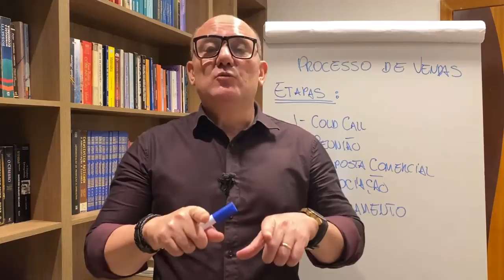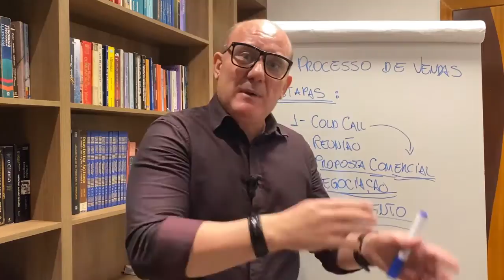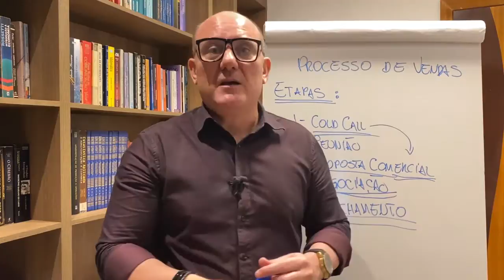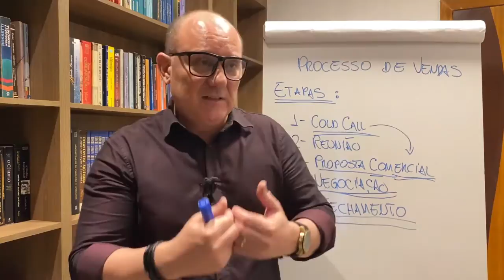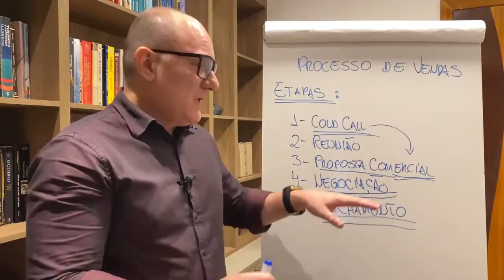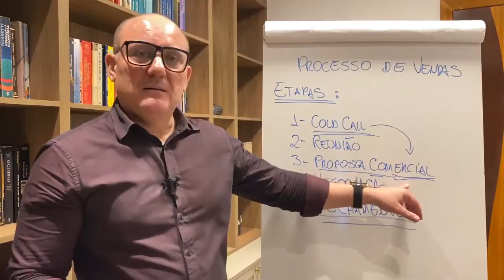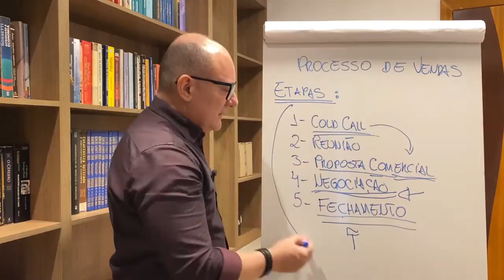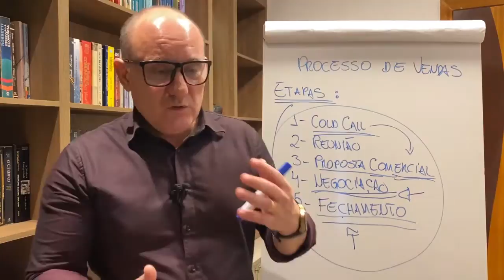COMO DESENHAR UM PROCESSO DE VENDAS PARA SUA CONSULTORIA